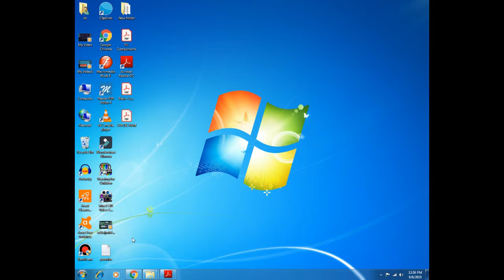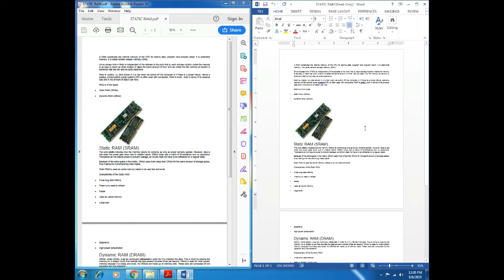Convert PDF file into MS Word without using any software.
We do not need any software to convert pdf file into word. you simply follow the step and convert your file in MS word.